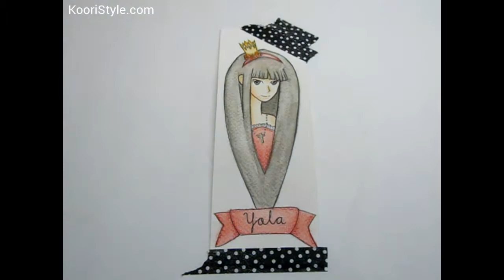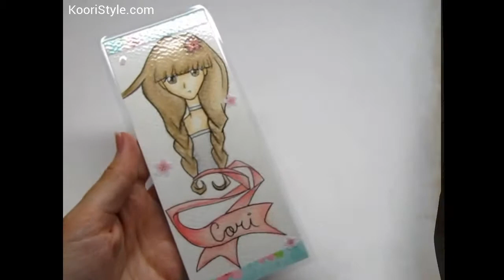【Deco DIY】 Cute Bookmarks Out Of Drawings ♥!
Hi Friends~! As I promised in last week's video, here's another DIY about making cute bookmarks out of drawings.

♥ Donations are greatly appreciated but not required; they will be used to buy materials and recording equipment so I can create more & better videos for you ♥